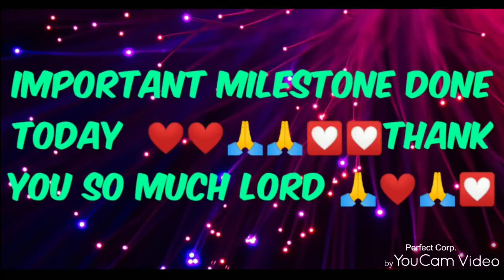An Important Milestone Done Today (So Grateful)